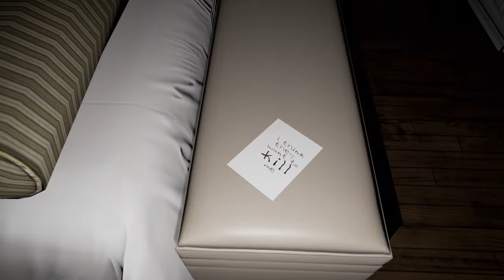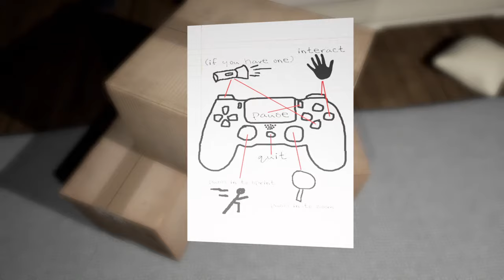Wanna Play Game w/Damo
Enjoy all sort of game on my ps4 👅